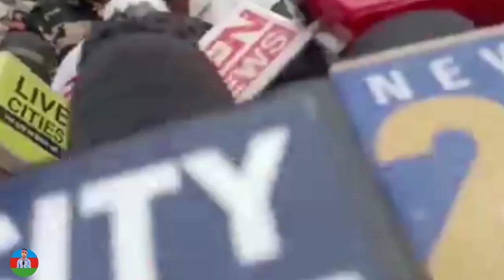अब राजपूत समाज से चिराग पासवान को एक भी वोट नहीं मिलेगा | Anand Mohan | Chirag Paswan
tejaswi yadav on chirag chirag paswan on
chirag paswan on nitish kumar
nitish kumar
chirag paswan
tejaswi yadav
chirag paswan latest
tejaswi yadav latest
nitish kumar latest
nitish kumar viral video
chirag paswan viral video
tejaswi yadav viral video
tejaswi yadav vs chirag paswan
chirag paswan vs nitish kumar
chirag paswan vs tejasvi yadav
nitish kumar vs chirag paswan
bihar
bihar politics